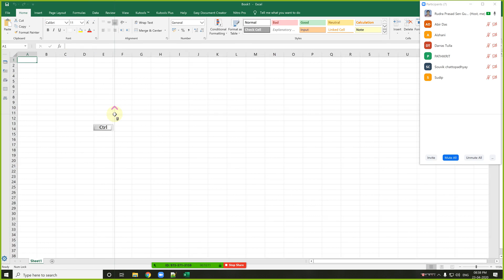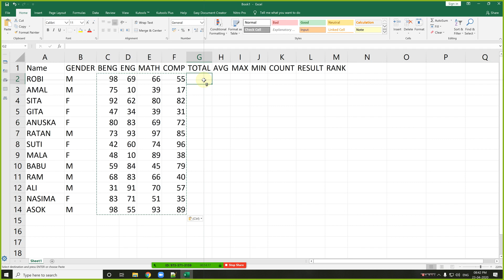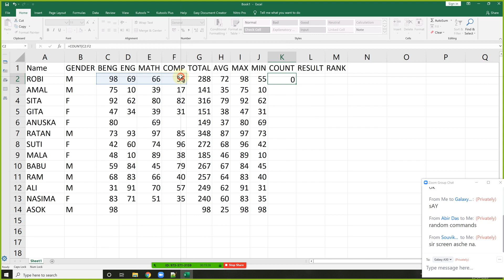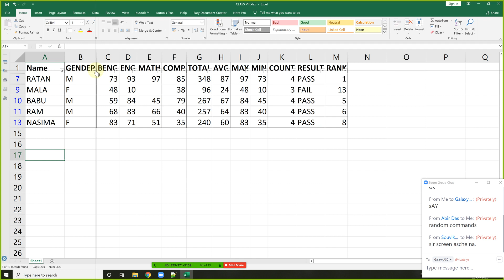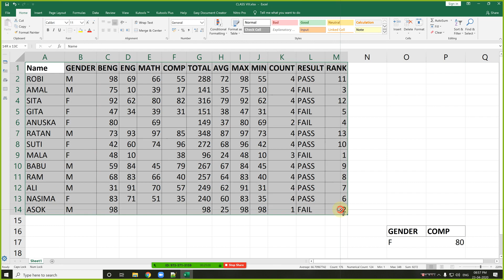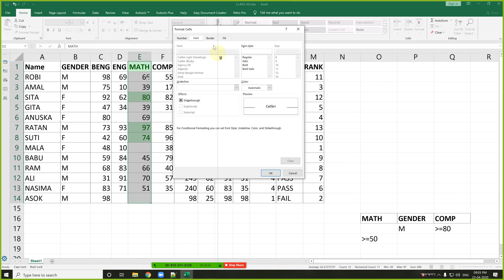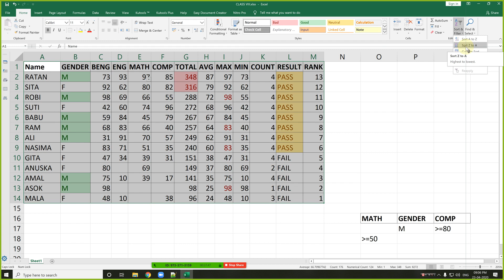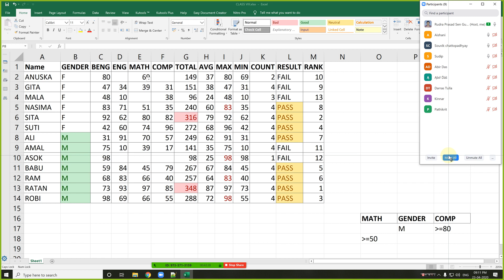Class VIII Computer Science Day 8, Bengali 23 04 2020